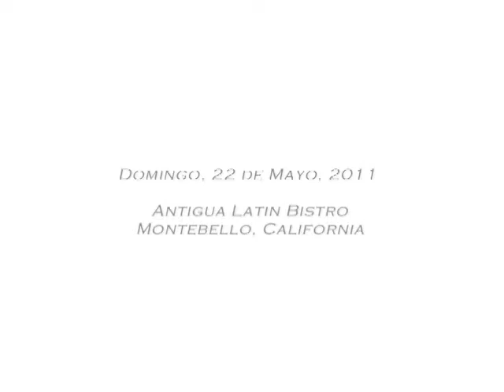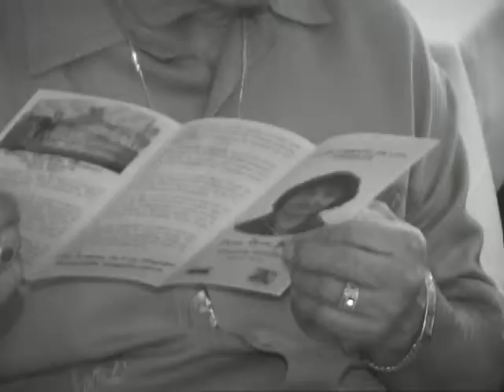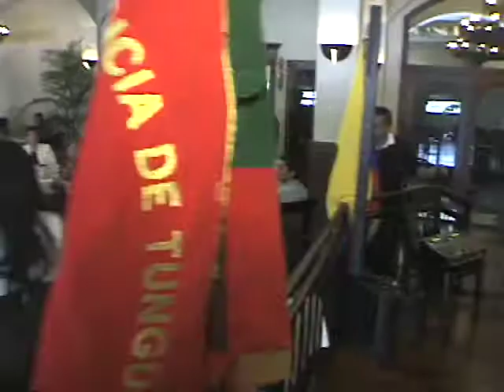Ambato - Dia de Las Madres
Celebracion del Dia de Las Madres, en honor a Sara Jarrin, Madre Simbolo 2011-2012, en el Restaurante Antigua Latin Bistro en Montebello, California. Video en memoria de Maygde Figueroa.